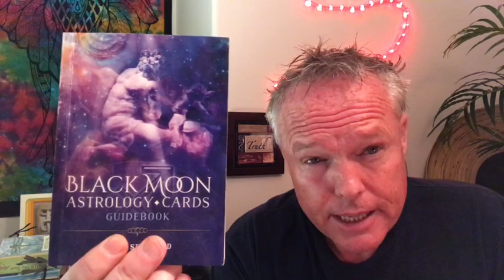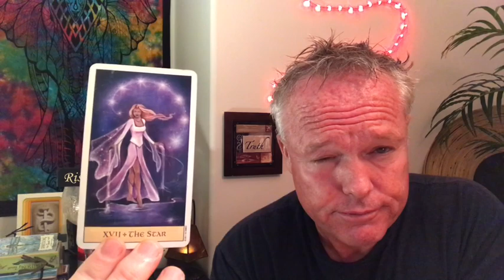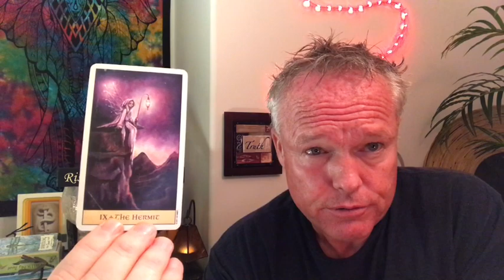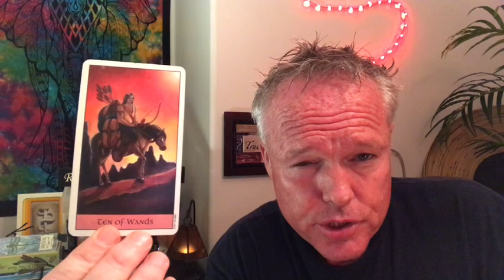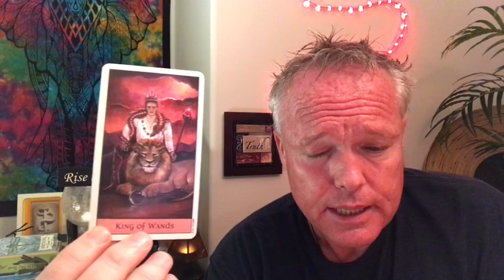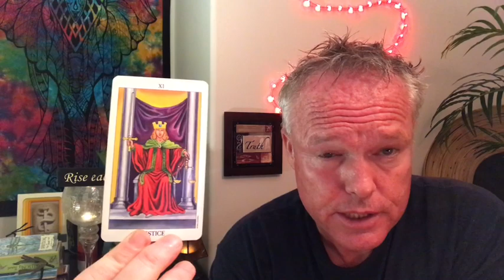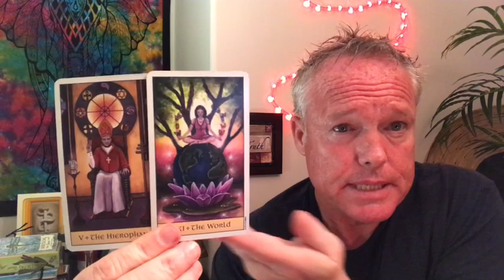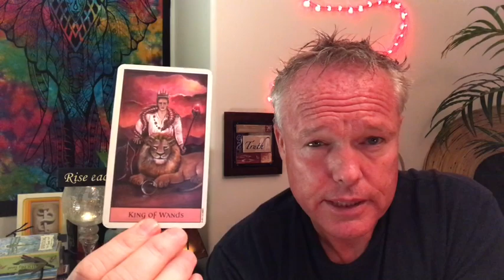💞~DAILY LOVE READING~🙌🏼🧘🏼‍♂️🧘🏻‍♀️🌏~TRUSTING THE UNIVERSE!!!🧗🏼‍♂️🎩🐰~ALL SIGNS~💞💘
Hi Soul Family Members, thank you for tuning-in to Love and Abundance Tarot.  This is the Daily Tarot Love Reading for October 18, 2019

*** TRUSTING THE UNIVERSE!!! ***

ENJOY THE RECORDiNG!